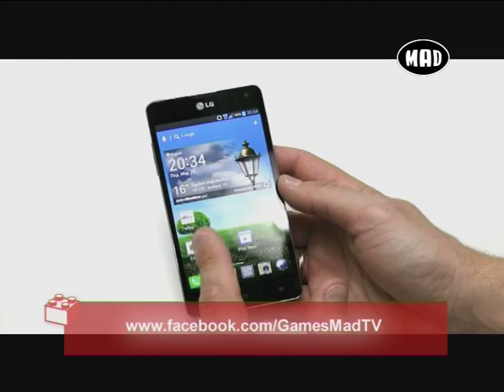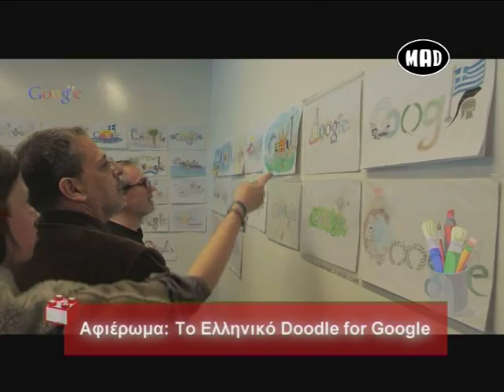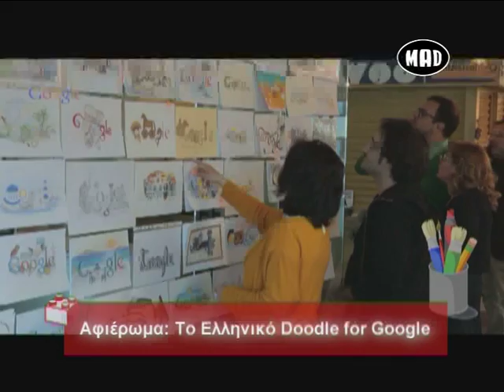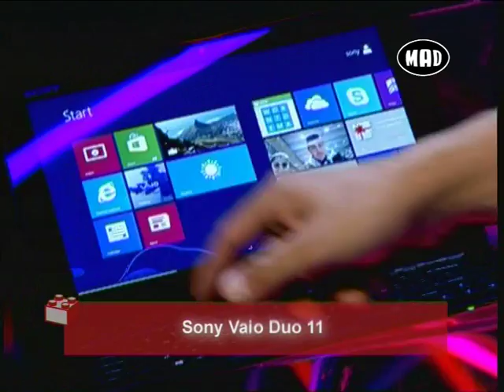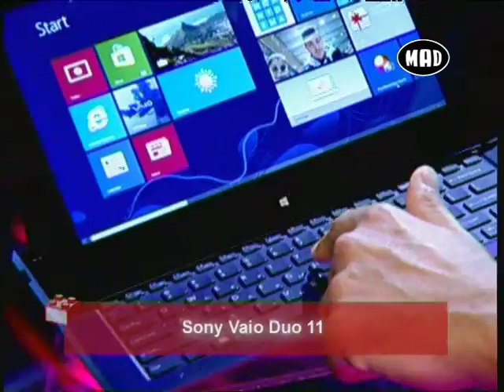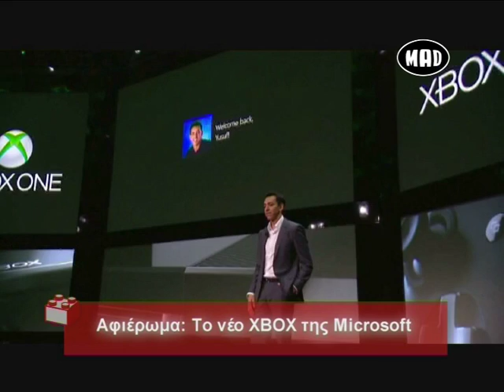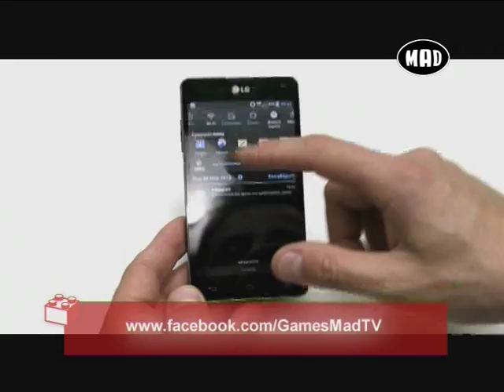XBOX One, Injustice Gods Among Us, Sony Vaio Duo 11 και Doodle for Google (Games 31.5.13)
Στο σημερινό επεισόδιο του Games έχουμε όλα τα στοιχεία για την επόμενης γενιάς συσκευή οικιακής ψυχαγωγίας της Microsoft, το XBOX One. Επιπλέον, παρουσιάζουμε το Injustice Gods Among Us! Επίσης, δείτε το ρεπορτάζ μας για το διαγωνισμό της Google σχετικά με τη δημιουργία του πρώτου Ελληνικού Doodle, στο οποίο πήραν μέρος πάνω από 8000 μαθητές από όλη την Ελλάδα.  Και φυσικά όπως κάθε εβδομάδα, όλες οι σημαντικές ειδήσεις, νέες κυκλοφορίες και εντυπωσιακά trailer και gameplay videos!

Για να δεις την εκπομπή του Δημήτρη Καρέτσου "Games", συντονίσου στο MAD TV κάθε  Παρασκευή, στις 20.30 & σε επανάληψη κάθε Σάββατο, στις 19.30.